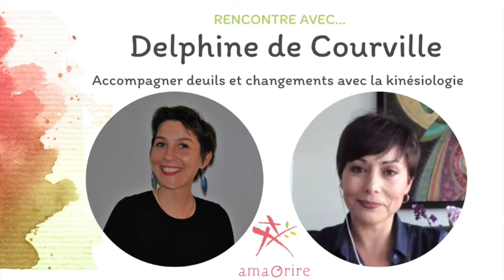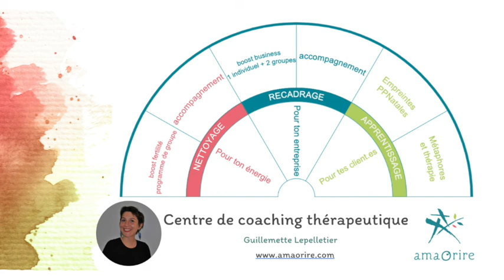5/12- Accompagner deuils et changements avec la kinésiologie : rencontre avec Delphine de Courville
DEVENEZ VOTRE PROPRE THÉRAPEUTE

Faire face aux changements, redonner de la vie là où il n'y en a plus...
C'est tout l'objet de cette rencontre entre le centre de coaching thérapeutique AmaOrire et l'école de kinésiologie Korevie Auvergne-Rhône Alpes. Dans cette série de 12 épisodes, vous en saurez plus sur les rouages du deuil et ses conséquences sur votre vie lorsqu'il est nié ou négligé. Vous saurez en reconnaitre les signes afin de vous orienter en toute conscience vers la Vie. Parce qu'il ne sagit pas que de deuil de personnes disparues... faire un choix c'est faire le deuil de ce qui n'est pas choisi.
Le Centre de coaching thérapeutique AmaOrire vous propose un accompagnement à la naissance de vos projets, qu'il s'agisse de maternité biologique, de projet professionnel ou de vous révéler à vous-même tout simplement.

Pour cela j'ai plusieurs cordes à mon arc : naturopathie, Médecine Traditionnelle Chinoise, kinésiologie, mémoires cellulaires et autres thérapies brèves. Quelque soit votre projet, il sera systématiquement question d'oser se réaliser et par conséquent de tourner le dos au passé: en tous cas d'accepter de ne plus en être paralysé pour aller de l'avant. Oser le changement c'est faire preuve d'autonomie, ce qui signifie qu'il y a des deuils à chaque étape forcément.

C'est pour réfléchir autour de cette question là, à laquelle toutes mes clientes font fassent, dans le cadre de leur developpement personnel ou de projet pro que j'ai convié Delphine de Courville, kinésiologue et directrice de l'école de kinésiologie Korevie Auvergne Rhone-Alpes qui propose un module sur ce sujet

Votre corps a un message pour vous. Par ses douleurs et ses symptômes, il vous invite à revenir vers vous-même. Grâce à lui, vous devenez votre propre thérapeute. Je vous montre? Postulez pour une séance de découverte gratuite que je vous explique!

Pour les femmes en conflit avec leur corps, qui VEULENT s'en faire un allié pour vivre en JOIE et en SANTÉ,

Pour les femmes qui veulent CRÉER leur vie, l'ACTIVITÉ dans laquelle elles s’épanouiront sans avoir à rentrer dans des cases tout en apportant leur PUISSANCE à la société d’aujourd’hui en s'appuyant sur les messages de leur corps.

- EBOOK OFFERTS
° Votre corps vous informe: 5 signes qui vous invitent à cesser d'être une femme parfaite.
° Découvrez 5 niveaux de mémoire cellulaire
°Un acte par jour pour prendre soin de vous